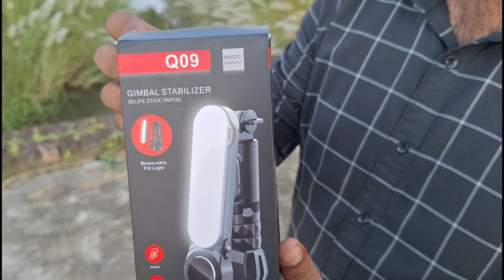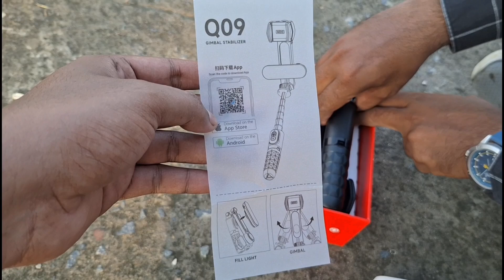best mobile gimbal for youtuber | mobile gimbal Q09 | best quality mobile gimbal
Best quality mobile gimbal
Best quality smartphone gimbal
Smartphone gimbal under 5000
Mobile gimbal
Smartphone gimbal unboxing
Best quality mobile gimbal review